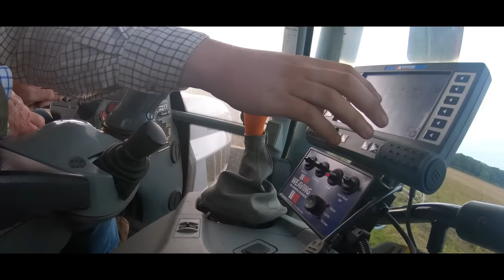The Very Best Of Kaleb In Clarkson’s Farm Season 2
Another season of Kaleb giving Jeremy Clarkson hairstyle tips and farming advice. Although with all this knowledge and wisdom, he also reveals that he is yet to have been on a train?! 🤯 Watch Clarkson's Farm on Prime Video.